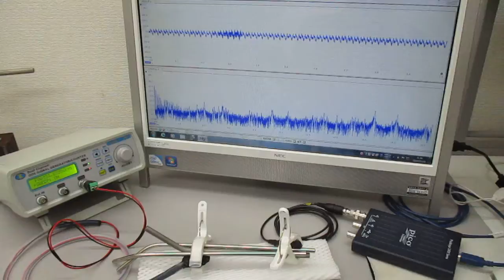超音波プローブ（発振型、測定型、共振型、非線形型）